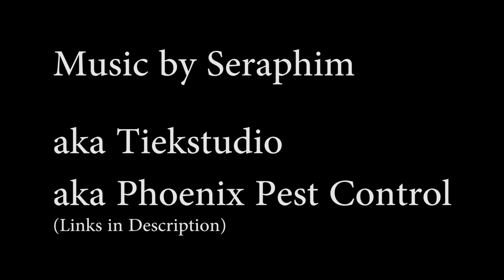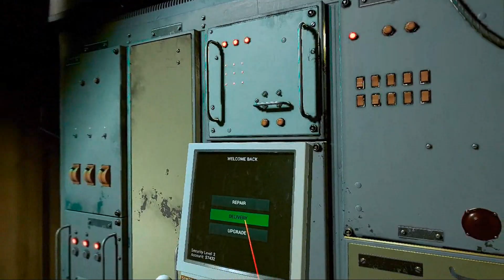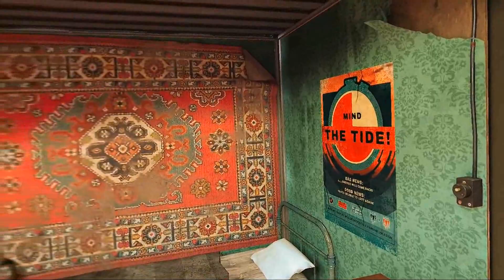Into the Radius Scavenger Mod - Episode Eight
Let's chat, and kill Mimics.